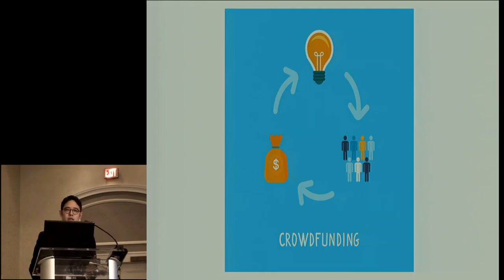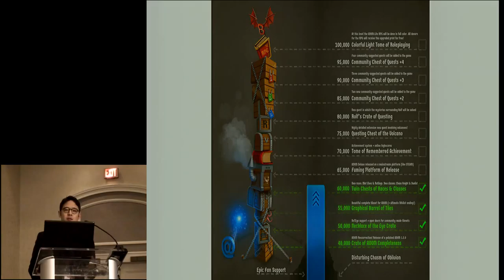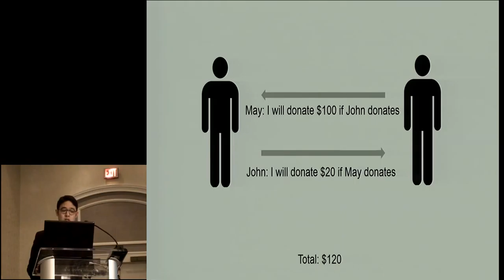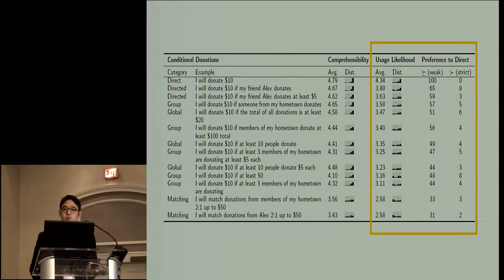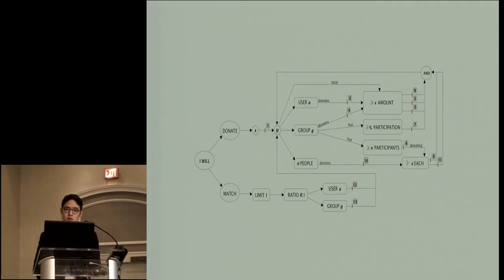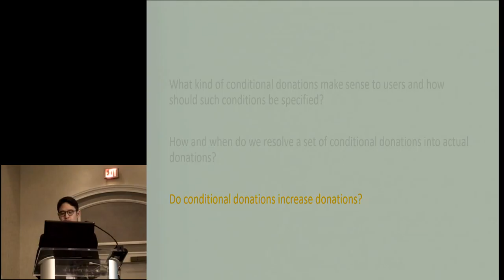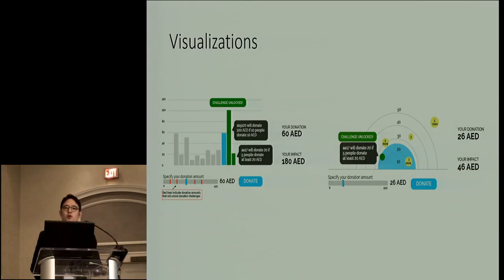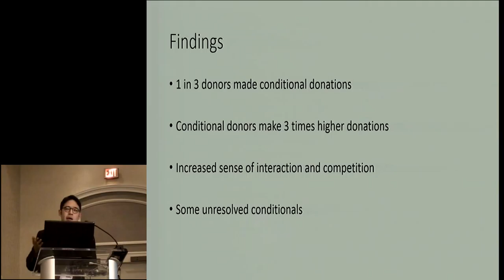UIST 2015 - Codo: Fundraising with Conditional Donations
Juan Felipe Beltran, Aysha Siddique, Azza Abouzied, Jay Chen

UIST '15: Proceedings of the 28th Annual ACM Symposium on User Interface Software & Technology
Sesssion: Intelligent Information Interfaces

Abstract
Crowdfunding websites like Kickstarter and Indiegogo offer project organizers the ability to market, fund, and build a community around their campaign. While offering support and flexibility for organizers, crowdfunding sites provide very little control to donors. In this paper, we investigate the idea of empowering donors by allowing them to specify conditions for their crowdfunding contributions. We introduce a crowdfunding system, Codo, that allows donors to specify conditional donations. Codo allow donors to contribute to a campaign but hold off on their contribution until certain specific conditions are met (e.g. specific members or groups contribute a certain amount). We begin with a micro study to assess several specific conditional donations based on their comprehensibility and usage likelihood. Based on this study, we formalize conditional donations into a general grammar that captures a broad set of useful conditions. We demonstrate the feasibility of resolving conditions in our grammar by elegantly transforming conditional donations into a system of linear inequalities that are efficiently resolved using off-the-shelf linear program solvers. Finally, we designed a user-friendly crowdfunding interface that supports conditional donations for an actual fund raising campaign and assess the potential of conditional donations through this campaign. We find preliminary evidence that roughly 1 in 3 donors make conditional donations and that conditional donors donate more compared to direct donors.

Recorded at 28th ACM User Interface Software and Technology Symposium in Charlotte, NC, USA, November 8-11, 2015